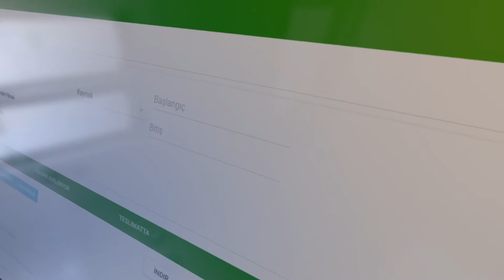Propars ile E-Ticaret